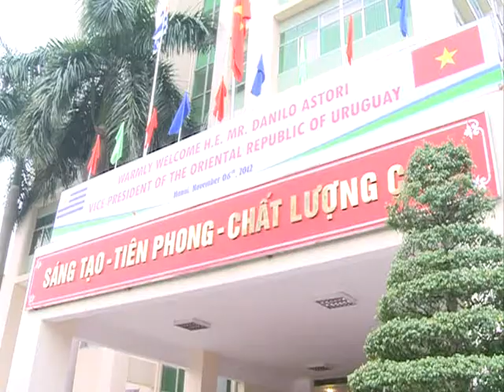Astori recibió doctorado Honoris Causa y Cátedra en Universidad de Vietnam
En su viaje oficial a Vietnam, el vicepresidente Danilo Astori fue distinguido con el doctorado Honoris Causa y Cátedra en la Universidad Nacional. En ese marco, el jerarca disertó sobre los desafíos de la innovación y la competitividad en un proyecto nacional de desarrollo económico y social. Aludió al crecimiento sustentable de la productividad y a la importancia de mantenerlo en un contexto internacional complejo.